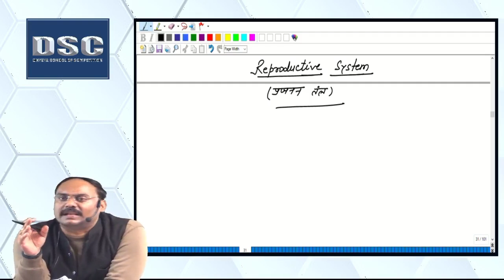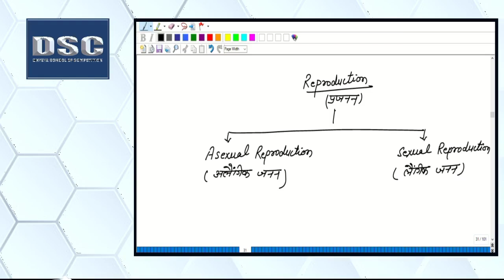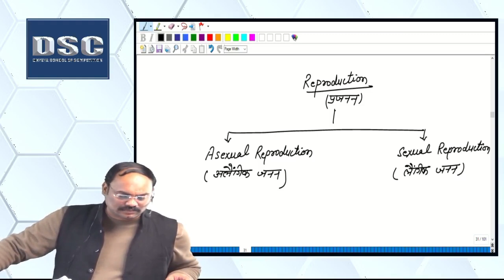Reproductive System| UPSC | UPPSC | STATE PSC| By Raghvendra Sir Dhyeya IAS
Hello students

This is a dedicated lecture of Reproductive System by Raghvendra Sir Dhyeya IAS.